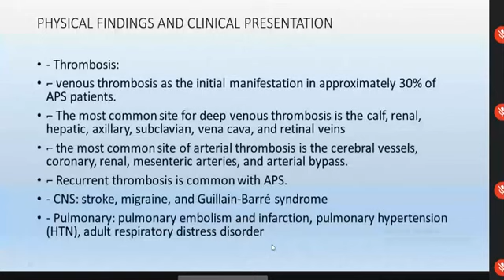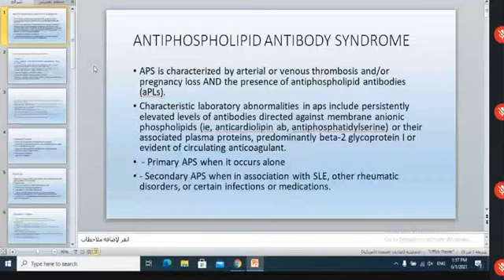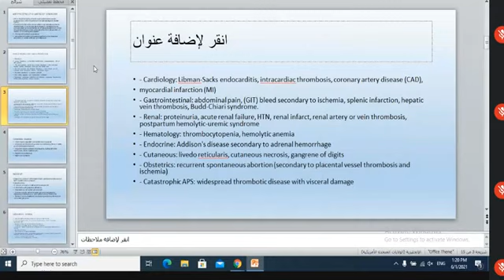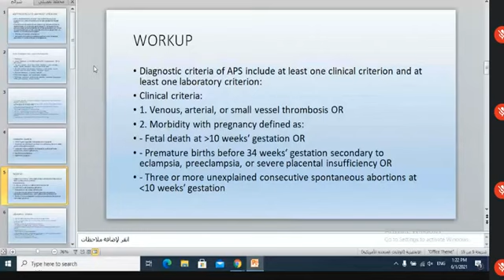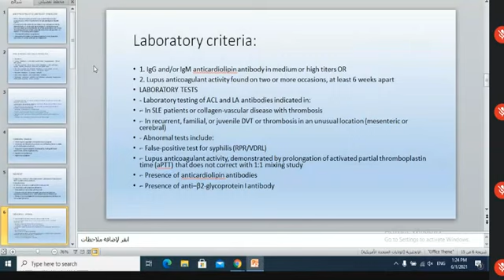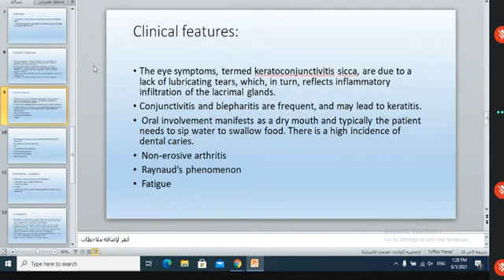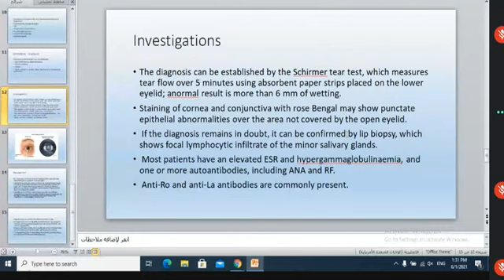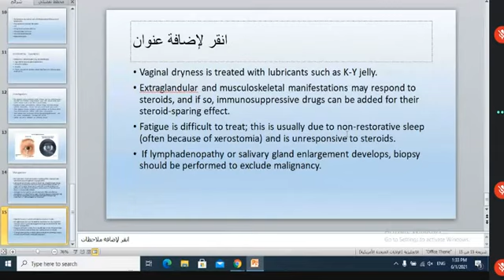Rheumatology | Anti-Phospholipid Syndrome